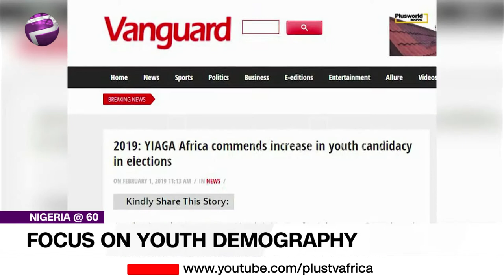Nigeria At 60: Future of the Nigerian Youth | Independence Day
Nigeria At 60: Future of the Nigerian Youth.